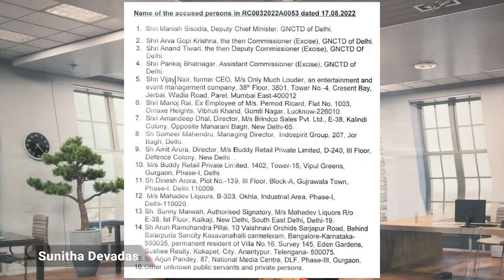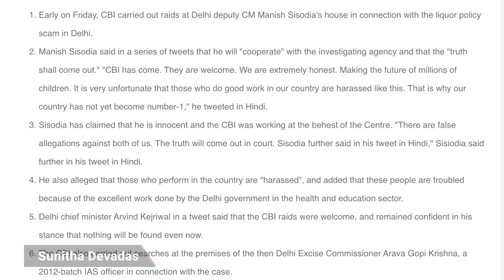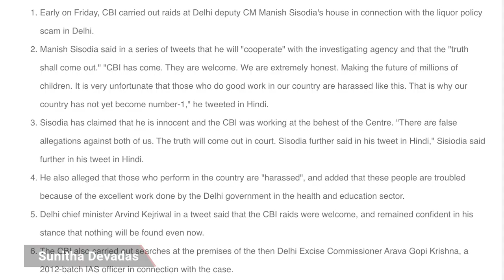ആം ആദ്മി അഴിമതിപാർട്ടിയാവുമ്പോൾ | Manish Sisodia | AAP | Malayalam News | Sunitha Devadas | Aravind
ആം ആദ്മി അഴിമതിപാർട്ടിയാവുമ്പോൾ
മനീഷ് സിസോദിയയും മദ്യനയവും സിബിഐയും
സംഭവിക്കുന്നതെന്ത്?
Manish Sisodia, Delhi Excise Policy
News Credit: Asianet News | Manorama News | 24 News